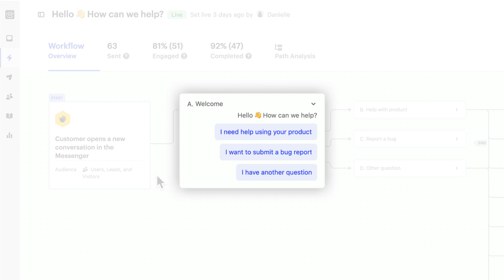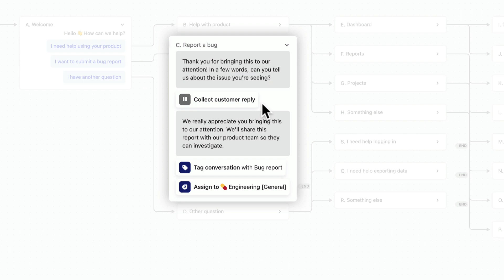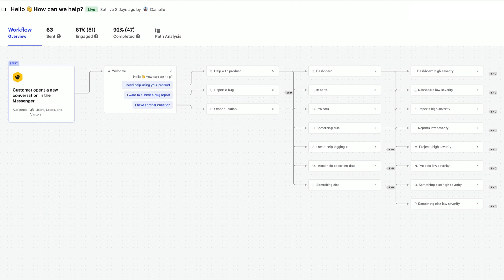How to create a support triage workflow in Intercom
Learn how to build a support triage workflow in Intercom to automatically route customers to the right solution or team, maximizing the time your agents spend in conversations where they provide the most value.

The new age of customer service is AI-first.